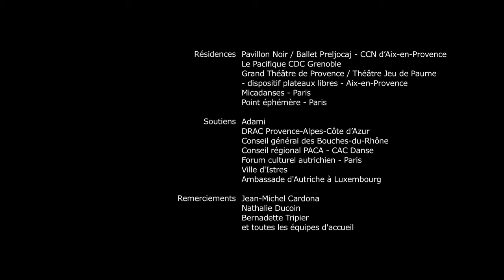Shake it out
Christian Ubl
DANSE -- JE 27 -- VE 28 NOV 20H

Durée 1h
À partir de 15 ans

Christian Ubl s'empare des traditions chorégraphiques et musicales du vieux continent et nous propose une pièce en trois mouvements confrontant cinq danseurs à deux
musiciens, enchaînant assemblages électroniques et tempos de batterie. Sur un plateau dépouillé : tapis blanc, lumières tranchantes, forêt de drapeaux à valeur de signal ou de marque, costumes décalés d'inspiration folklorique, espaces sonores singuliers.
Avec cette pièce, Christian Ubl aborde les notions d'identité culturelle, de tradition, d'appartenance, de transmission qui lui tiennent à cœur. En tant qu'autrichien qui vit en France, il est tiraillé entre son identité d'origine et celle d'adoption et ressent fortement leur enchevêtrement. Cette dualité l'a amené à s'interroger sur l'existence d'une identité européenne et sa transposition sur un plateau. Il a ainsi créé un corpus poétique et utopique, commun aux cinq interprètes, un langage chorégraphique et plastique chargé d'histoires européennes, d'accents populaires et de marques folkloriques librement revisitées.
Bâtissant un pont entre la tradition et la modernité, Shake it out est une ode à la joie qui participe à l'écriture d'une identité chorégraphique contemporaine, entre tensions et frictions, vibrations et pulsations et qui donne une furieuse envie de danser l'Europe...